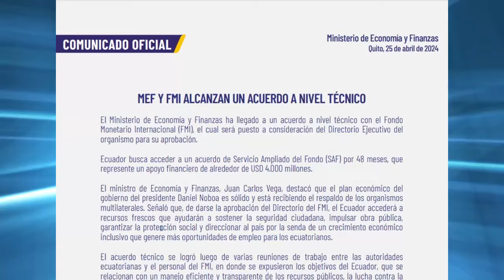Revolución Ciudadana pide al Gobierno transparentar la información del Acuerdo Técnico con el FMI